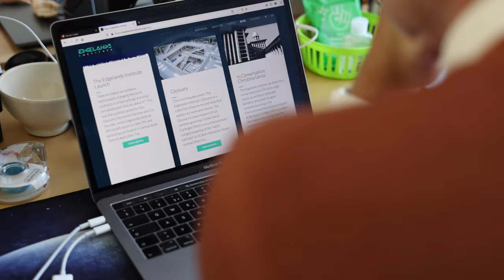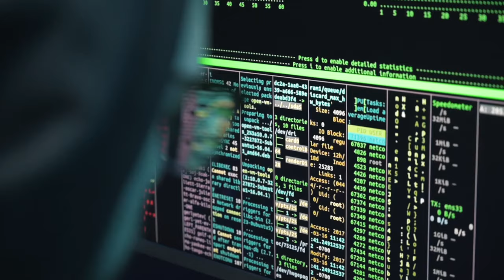Edgelands Institute at Swissnex in Boston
Watch to learn more about Edgelands Institute from our new resident Yves Daccord, former director-general of the ICRC.

The Edgelands Institute is being incubated at the Berkman Klein Center for Internet and Society at Harvard University. Co-founders Yves Daccord and Beatriz Botero Arcila are residents at Swissnex in Boston.